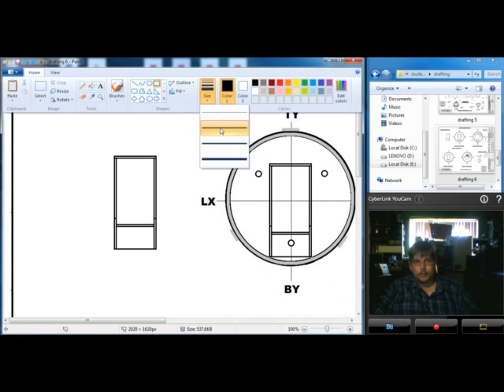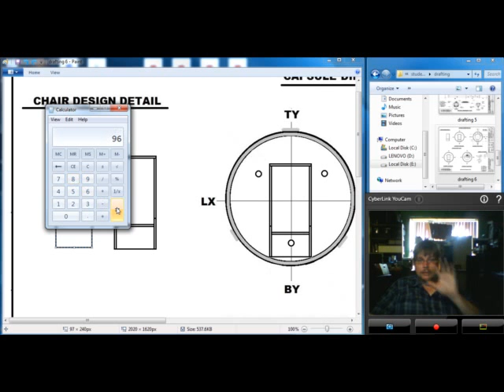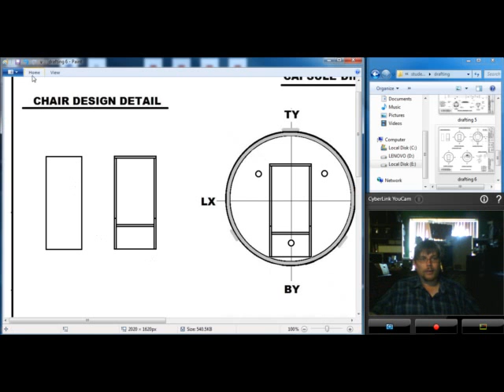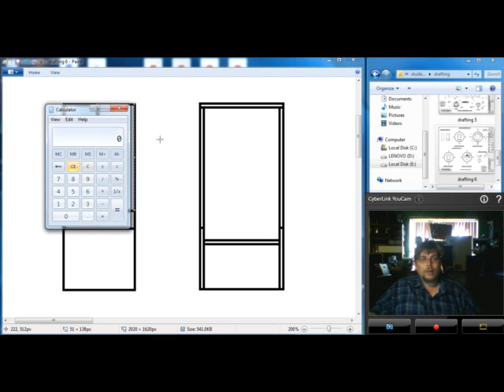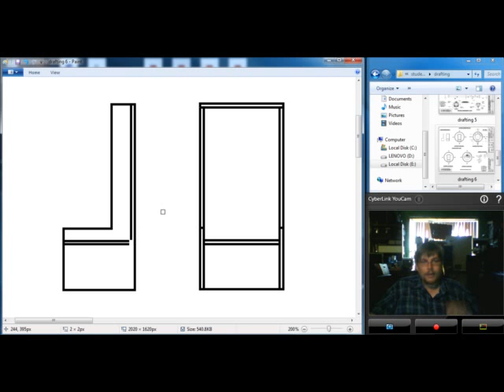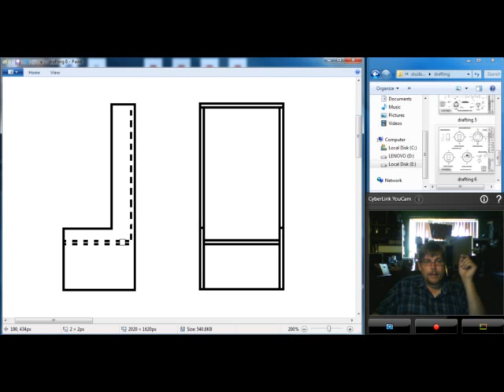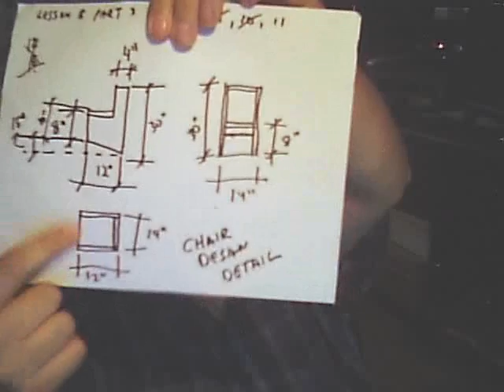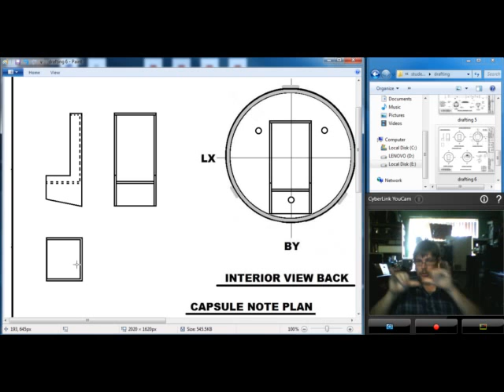Mercury Redstone lesson 8 part 3 program 11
drawing front , side , and top then dimenison it